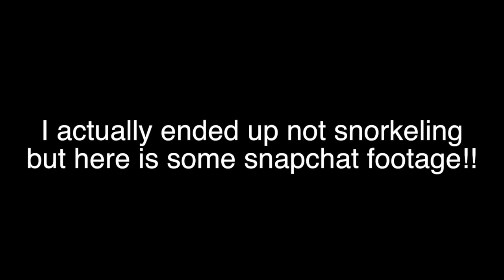PUERTO VALLARTA WITH BLACK GIRL WHITE COAT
Hey guys! I quickly threw together this video for y'all that were semi-interested in my trip to Mexico for Sandra's birthday! I had an awesome time and the trip was well-deserved. I will definitely be back! Also, my sincerest apologies for the video being all over the place, I got mediocre footage and tried my best to compile a worthy video. Love you all! Thank you for the love and support thus far!

Go follow her Youtube Channel!